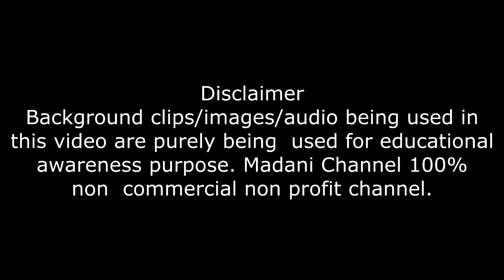Aik Aisa Amal Jis Se Aap Ke Ghar Me Keeray Nahi Hongay | Maulana Ilyas Qadri | Madani Channel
This video contains a new bayan speech of Madani Muzakra on the topic of "Aik Aisa Amal Jis Se Aap Ke Ghar Me Keeray Nahi Hongay".

Let see what Maulana Ilyas Qadri depicting and telling valuable data.

Madani channel is one of the leading sunnah inspired spiritual channel Pakistan, throughout running in the world under the supervision of Dawat e Islami, bringing you most important, helpful and useful Islamic information and solution of sharia issues in the light of Al-Quran & Al-Hadith.